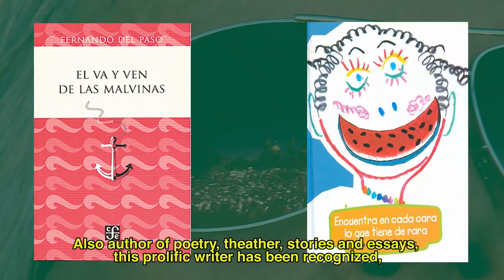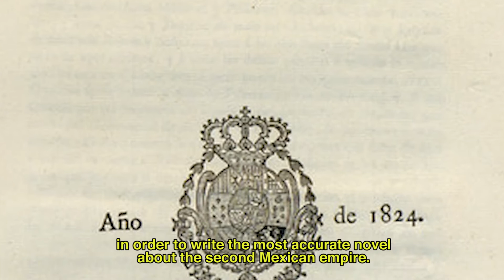Fernando del Paso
Fernando del Paso ha sido reconocido, premiado y homenajeado por sus novelas como José Trigo, Palinuro de México y Noticias del Imperio donde las raíces más sólidas de la ficción son los hechos históricos".